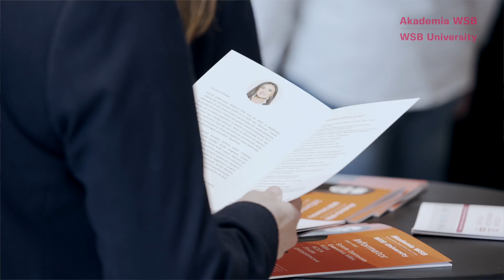Koncert Jubileuszowy Akademii WSB „25+2” w Sali Koncertowej NOSPR w Katowicach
W sobotę 28 maja br., w Sali Koncertowej Narodowej Orkiestry Symfonicznej Polskiego Radia w Katowicach odbył się Koncert Jubileuszowy Akademii WSB „25+2”. Historię Uczelni przybliżyła Rektor Akademii WSB, dr hab. Zdzisława Dacko-Pikiewicz, prof. AWSB wspólnie z Prorektorami: dr hab. Katarzyną Szczepańską-Woszczyną, prof. AWSB – Prorektor ds. nauki i kształcenia, drem hab. Marcinem Lisem, prof. AWSB – Prorektorem ds. Studenckich i Współpracy z Otoczeniem, dr Sabiną Ratajczak – Prorektor ds. Rozwoju, drem Rafałem Rębilasem – Prorektorem ds. Współpracy z Zagranicą. Uroczystość uświetnił występ Piotra Rubika z Orkiestrą.